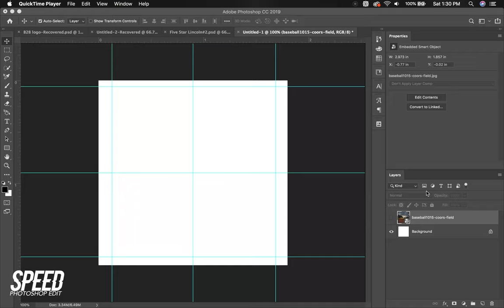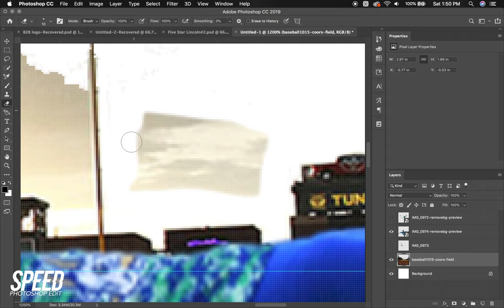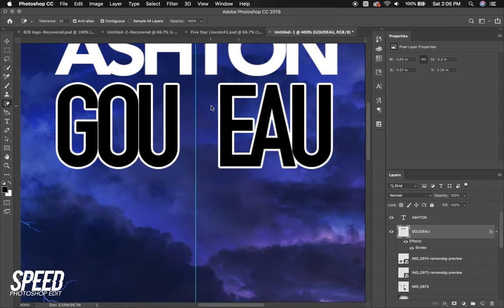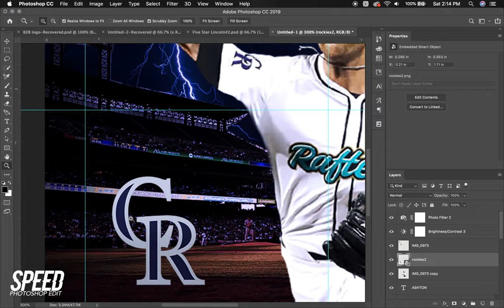Speed Edit | Sick Baseball edit of Colorado Rockies "Ashton Goudeau"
This edit took 45 minutes total. Quick project for a MLB friend!
32 Layers / 50+ effect changes